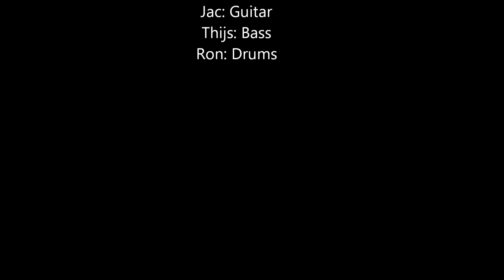Bottelnek - Fortunate Son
Cover van CCR met schitterend beeldmateriaal van The Alaskan Eskimo Hunters.